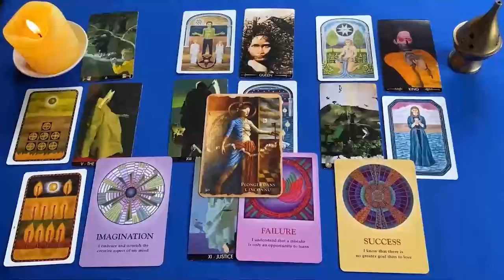SAGITARIO VE ESTE VIDEO ANTES DEL 3 OCTUBRE❗️😱 PORQUE ES GRAVE 🚨 HOROSCOPO SAGITARIO OCTUBRE 2024